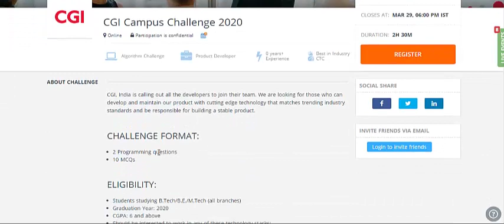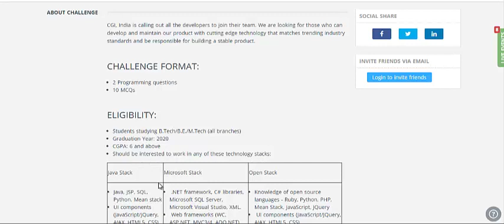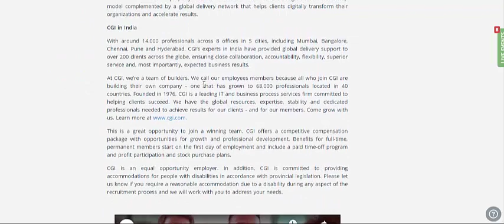CGI Campus Challenge for 2020 Batch Students